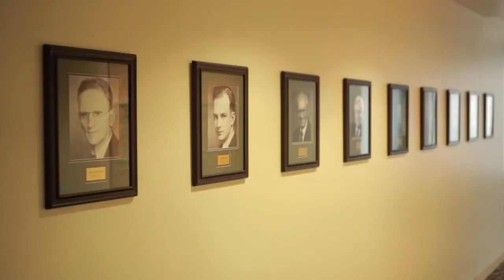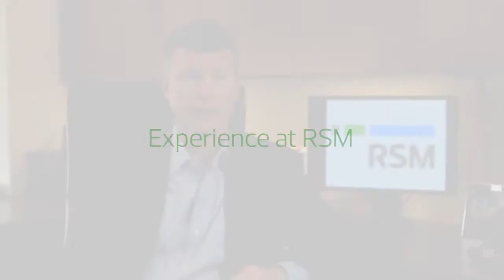Careers in Tax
What is it like to have a career in Tax at RSM US?  Several of our partners and employees tell you how and why they work with clients to bring the power of being understood to life.